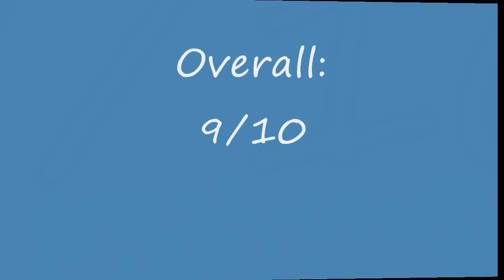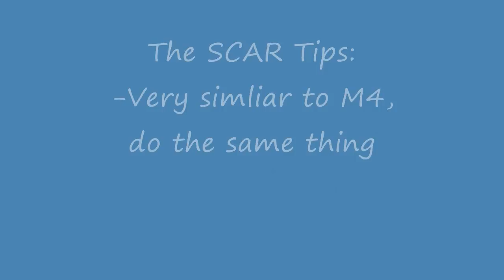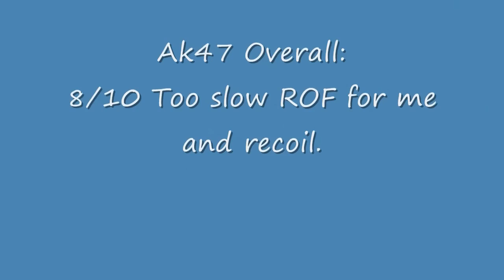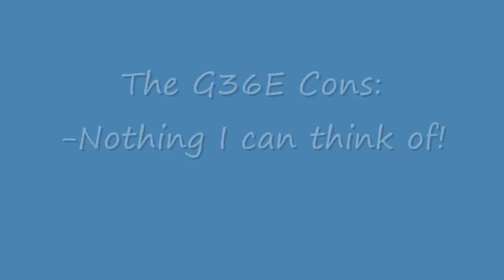[HD] Combat Arms Ultimate Weapons Guide (Assault Rifles)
This is a detailed guide/review on
Combat Arms weapons
Contain all weapons from combat arms!

The M4A1:Overall 8.5/10 (NOt an average)
Ammo: 30/90

Pros:
-low recoil 8/10
-good accuracy 9/10
-high ROF (rate of fire) 9/10

Neutral:
-weight 7/10

Cons:
-damage (compared to other weapons)6/10

Tips:
-crouch when shooting mid-far range for best accuracy plus burst and single shoot
-dont silence it!
-only add scope if needed

The SCAR:Overall 8.5/10: (Not an average)
Ammo: 30/90

Pros:
-low recoil 9/10
-high ROF (Rate of fire) 9.5/10
-accuracy 8/10

Neutral:
-damage (in the middle range) 7/10

Cons:
-weight 6.5/10

Tips:
-same thing as M4A1

The AK47:Overall 8/10 (Not an average)
Ammo: 30/90

Pros:
-Damage (second highest assualt rifle) 9.5/10
-accuracy ( if you can handle recoil) 9/10

Neutral:
-ROF ( rate of fire) 6.5/10

Cons:
-Recoil (highest for assault rifle in game) 1/10
-weight 5/10

Tips:
-Crouch when shoot when possible
-try single shooting most of the time
-mod with supressor S1 (lowers recoil by 10%)

The G36E: 10/10 (Not an average)
Ammo: 30/90

Pros:
-Damage (Third highest) 9/10
-Built-in sniper style scope (has a zoom of sniper)

Neutral:
-weight 7/10
-ROF (rate of fire) 7/10

Cons:
-Recoil (Not for me but for most new users,but you will get used to it when you use it more) 7.5/10 for new users, 9/10 for (experienced players)

Tips:
-GET THIS GUN!At least try it for one day!
-$950 a day BUT a scope (An assault rifle + scope=$950 ) so its worth it
-auto at any range still accurate enough
-use scope when mid-far range when needed (single shoot when in scope)

╚═╩══╩═╩═╩═╩╝╚╩═╩═╝plz :D